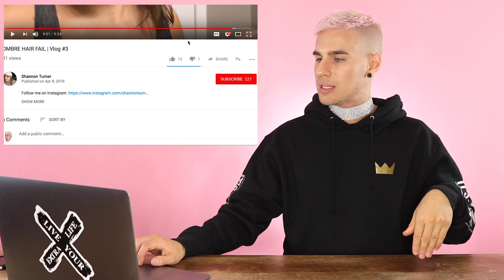HAIRDRESSER REACT TO DIY BOX DYE OMBRE FAILS PT. 2! |bradmondo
More ombre bleach fails! I cannot believe they actually have box dye ombre kits being sold at drug stores... MAKE IT STOP.

WANNA SEE MY LAST VIDEO?

FILMING EQUIPMENT:
CAMERA LENS▷
BACKGROUND PAPER▷

WANT AN INTRO LIKE MINE? CONTACT▷